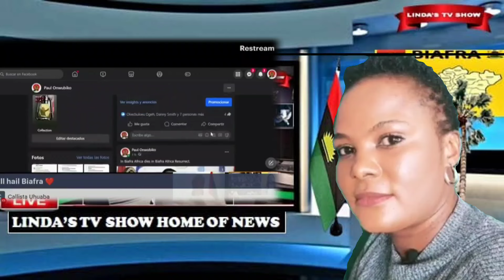HAPPENING NOW, EVERY BIAFRA NEWS UPDATES IN THE PUBLIC AFTER THE BRGIE PRIME MINISTER RELEASE NEWS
HAPPENING NOW, EVERY NEWS UPDATES ABOUT BIAFRA IS IN THE PUBLIC AFTER BIAFRA GOVT RELEASE NEWS

WELCOME TO LYNDA'S TV SHOWS KINDLY SUB FOR MORE UPDATES